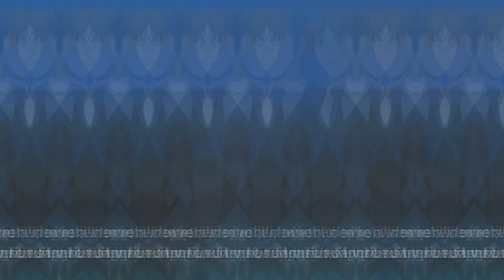NEVER SCARED「AMV」ᴴᴰ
The Song Is Called "Never Scared. By "Bone Crusher  ft. Killer Mike, T.I. - And The Anime Clips I Used For The Making of This AMV Was Made By And Belongs To "World Trigger. I Want To Thank The Music And Anime Artist's For The Hard Work They Do for us. As Always i Hope you Enjoyed the Content!.